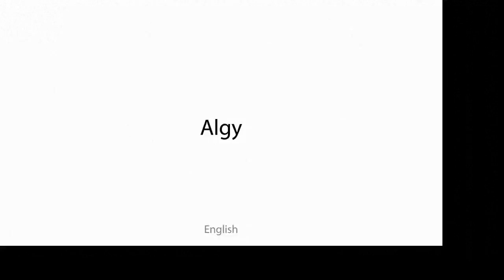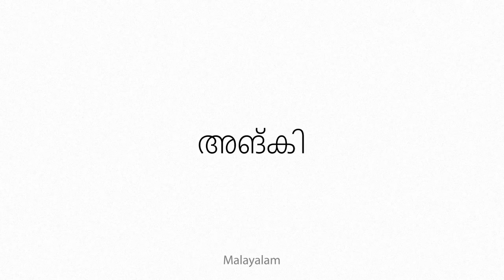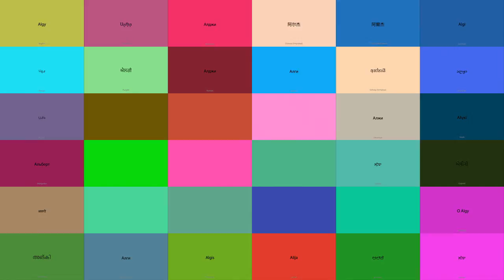Algy Multilingual Translation